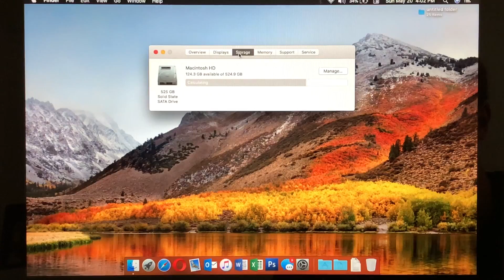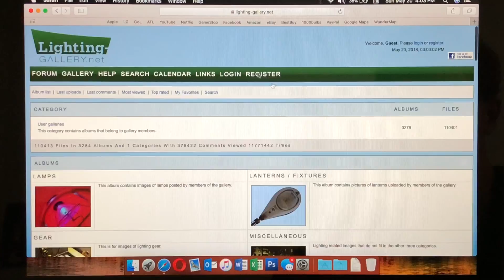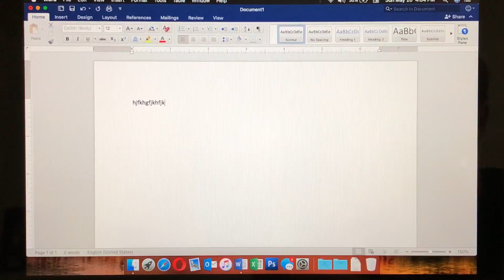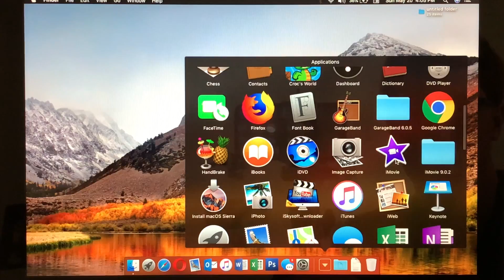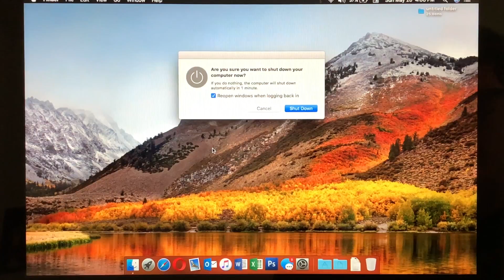Apple MacBook Pro Early 2011 Intel Core i5 (2018 Review)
Note: macOS Mojave will Not officially be supported on this machine.

Within this video we look at how the Early 2011 MacBook Pro holds up to the standards of today (2018) through looking at the offerings of the computer's hardware to the applications that can be ran.
Specs:
Intel Core i5 2.3 GHz (2410M)
Intel HD Graphics 3000 with 512MB of memory
16GB of 1333MHz DDR3 RAM
13.3 inch 1280 x 800
SuperDrive
525GB Crucial MX300 SSD
macOS High Sierra